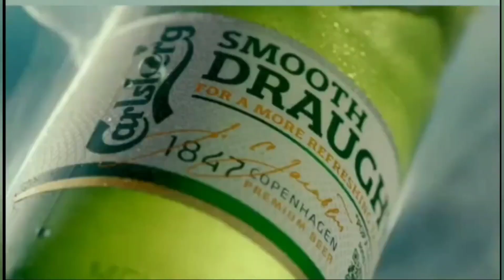Tiago Apolonia vs Mattias Falck | German League 2019/2020 Highlights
TTBL: TTC Neu-Ulm vs. SV Werder Bremen

SPORTS: Table Tennis
SEASON: 2019/2020
LEAGUE: German Table Tennis Open
Round:
Copyright: TTBL Sport GmbH